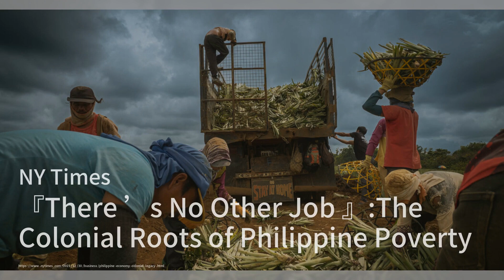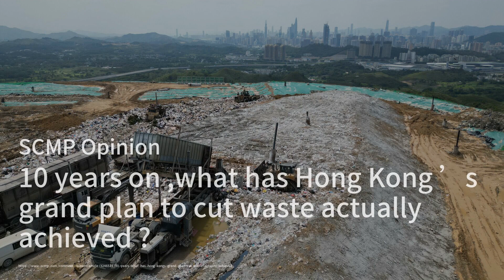香港雙人組從前十字韌帶受傷中奮力回歸，參加世界曲棍球超級六人賽；紀念戈登·喬：餐廳老闆、健美選手和演員；「過度擴大的信貸無法無限延續，不會沒有後果。」為Tiff Macklem辯護，以及其他12月30